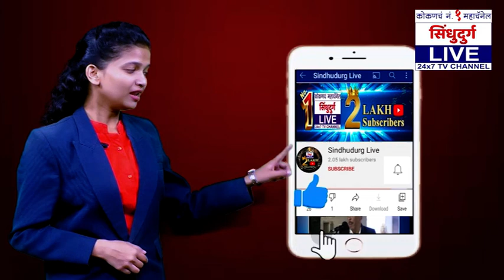दोडामार्ग राज्यमार्गाची अक्षरशः चाळण | राष्ट्रवादीची व्हिजेएनटी सेल आक्रमक